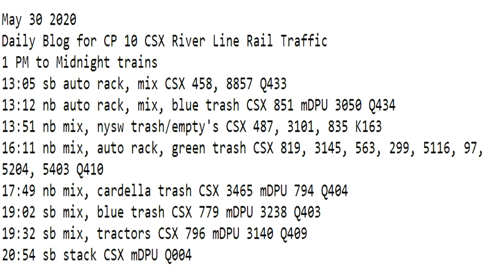May 30 2020 Trains 1 PM to Midnight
1 PM to Midnight trains
13:05 sb auto rack, mix CSX 458, 8857 Q433
13:12 nb auto rack, mix, blue trash CSX 851 mDPU 3050 Q434
13:51 nb mix, nysw trash/empty's CSX 487, 3101, 835 K163
16:11 nb mix, auto rack, green trash CSX 819, 3145, 563, 299, 5116, 97, 5204, 5403 Q410
17:49 nb mix, cardella trash CSX 3465 mDPU 794 Q404
19:02 sb mix, blue trash ​CSX 779 mDPU 3238 Q403
19:32 sb mix, tractors CSX 796 mDPU 3140 Q409
20:54 sb stack CSX mDPU Q004